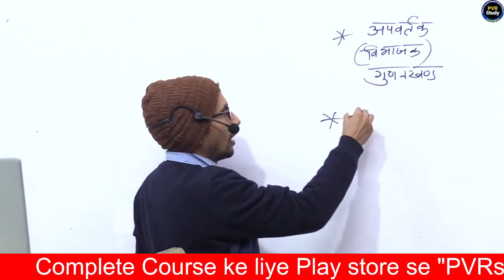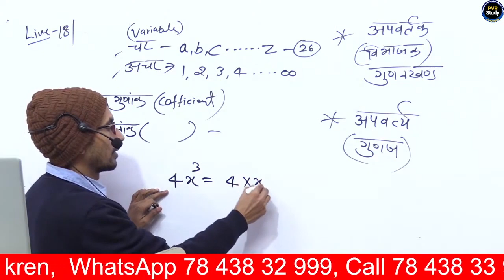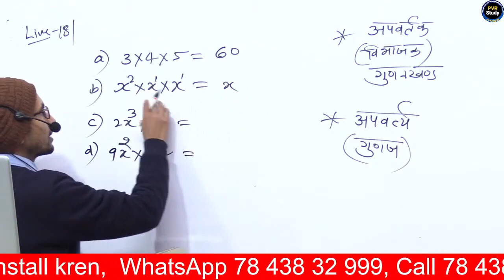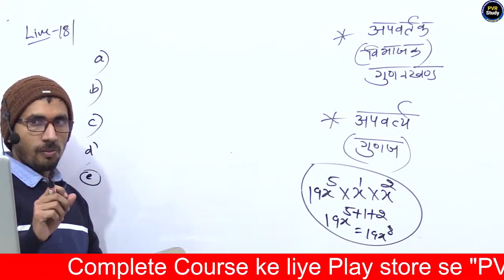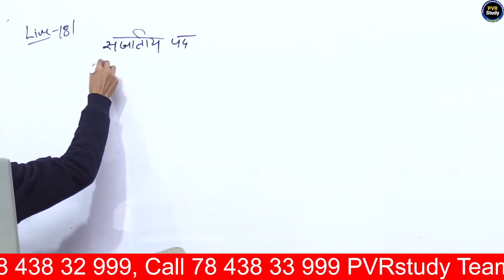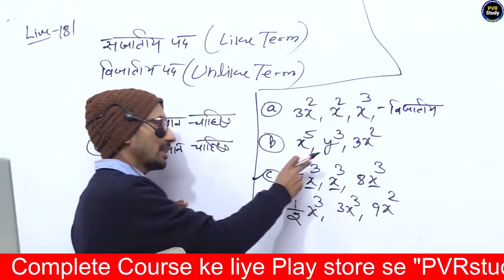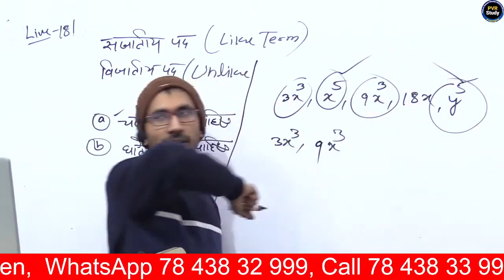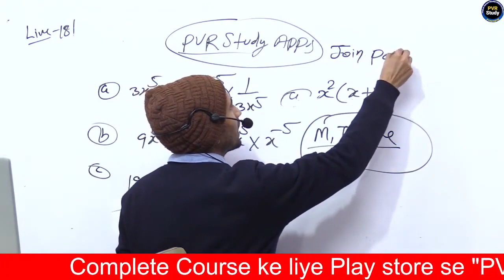Revision Class 18 | UPDELED First Sem Maths | btc first Semester Math